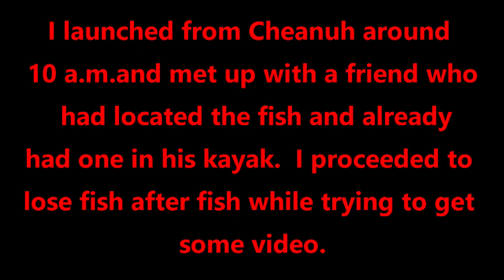Kayak Fishing Becher Bay March 16, 2021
Kayak fishing Becher Bay from Cheanuh Marina for winter springs.